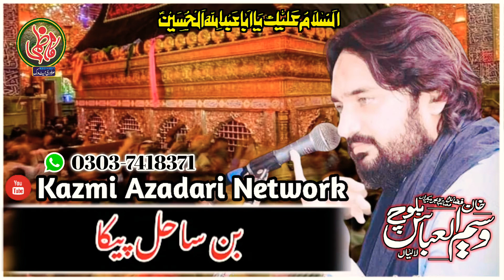10_Ramzan_status__Zakir_waseem_abbas_baloch_shadat_bibi_Khadija_S.A_2022